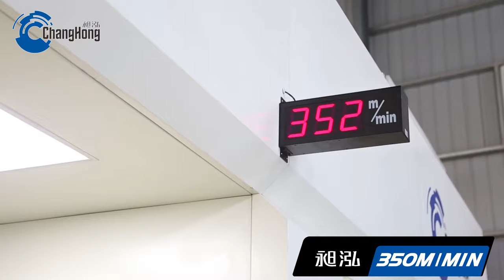ci flexo printing press 丨 6 color full servo ci flexo printing press for film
Changhong 6 color gearless full servo ci flexo printing press for film. with sleeve system. printing speed up to 350m/min.

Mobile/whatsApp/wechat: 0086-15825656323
Add: Nantuo Zone Songjiadai, Feiyun Town， Ruian City, Wenzhou, Zhejiang,
China